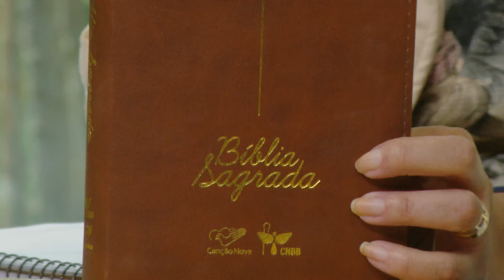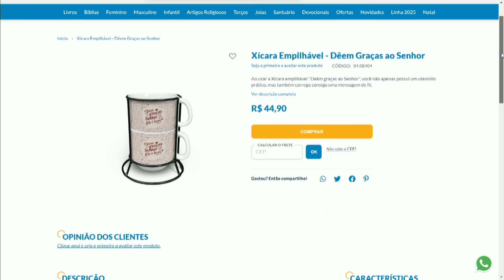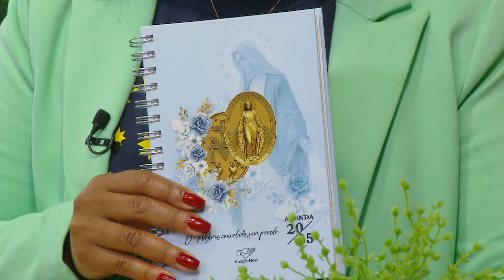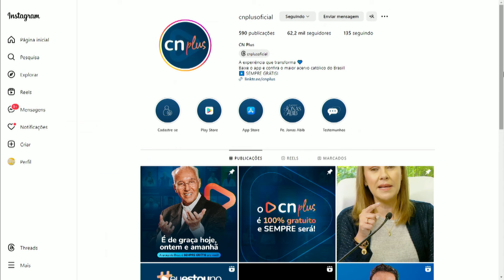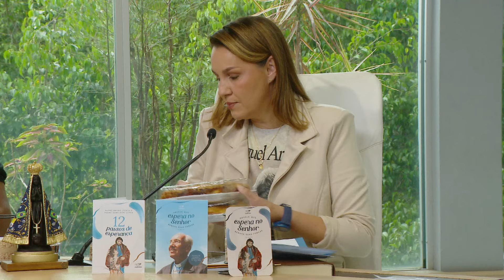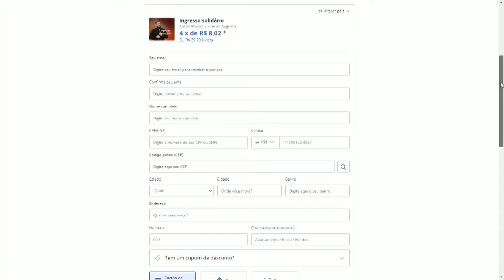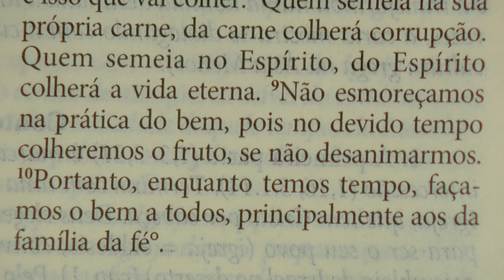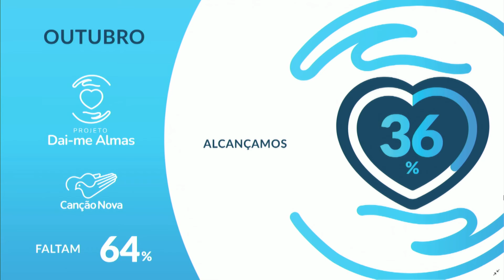Sorrindo Pra Vida - 11/10/2024